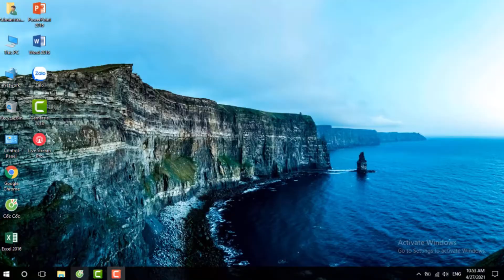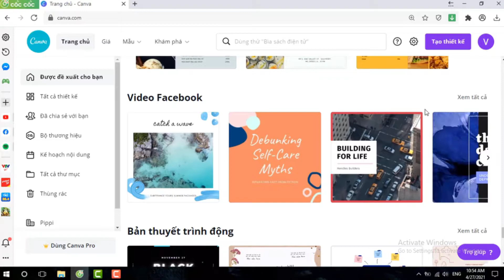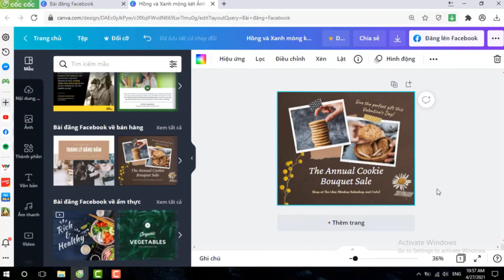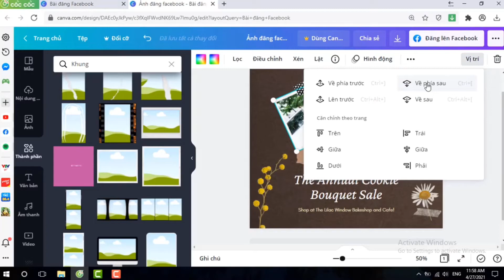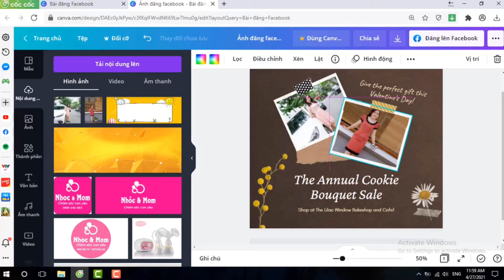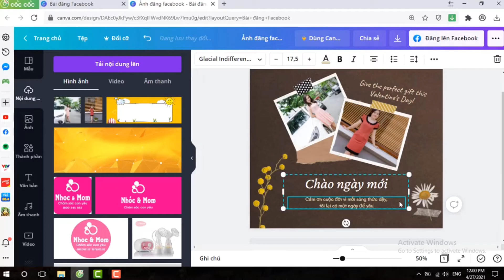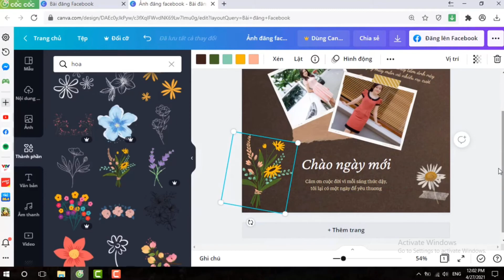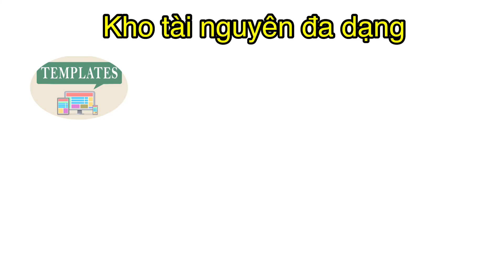Canva là gì? Tổng quan về Canva cho người mới bắt đầu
Canva là gì? Canva là một công cụ thiết kế trực quan trực tuyến trên trang web
Trong video này, tôi sẽ cung cấp cho bạn một cái nhìn tổng quan về canvas:
1. Với canva, bạn có thể thiết kế hầu hết mọi loại hình ảnh (và video cơ bản)
2. Canva đơn giản và miễn phí
3. Ưu nhược điểm của canva
4. Canva phù hợp với ai?
5. Đánh giá Canva có tốt không, có nên nâng cấp lên bản trả phí không?
Hy vọng video sẽ giúp bạn giải đáp được các thắc mắc “Canva là gì?”, “Phần mềm Canva là gì?”, Canva là gì? Canva pro là gì? Những từ khóa này hiện đang rất hot.